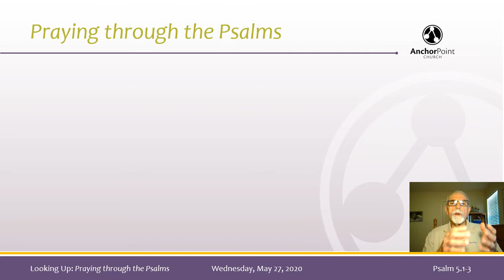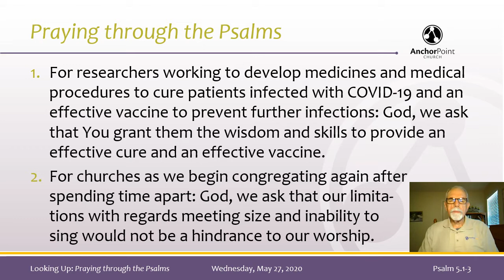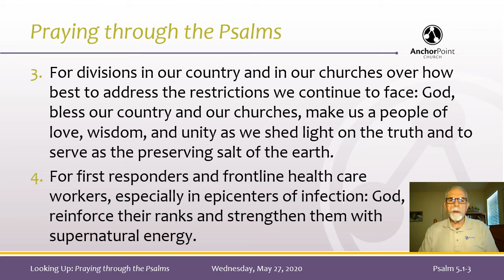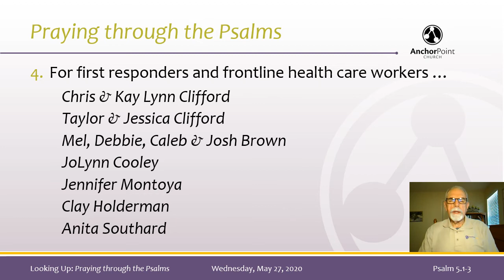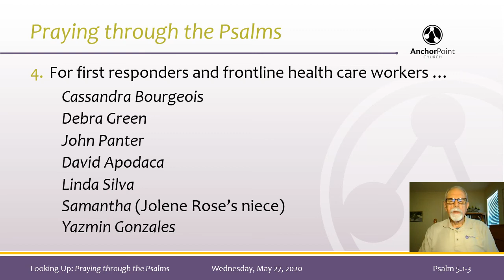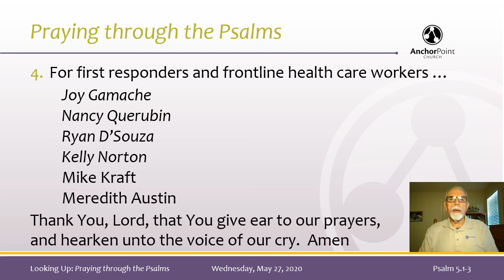AnchorPoint Church's "Looking Up" Daily Devotional for May 27, 2020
AnchorPoint Church's "Looking Up" Daily Devotional for May 27, 2020 on "Praying through the Psalms, by Executive Pastor Reinaldo Garcia